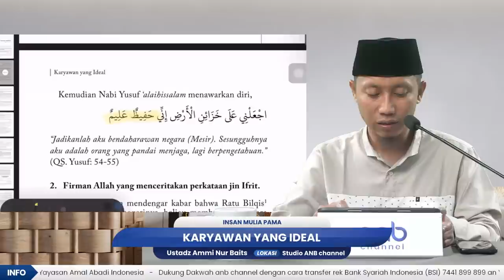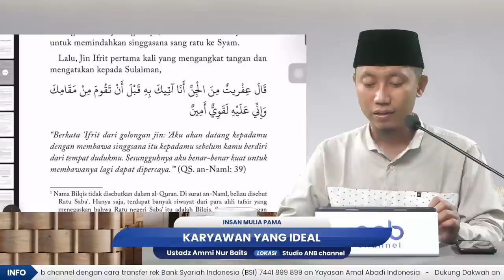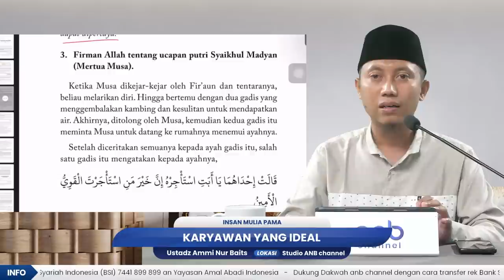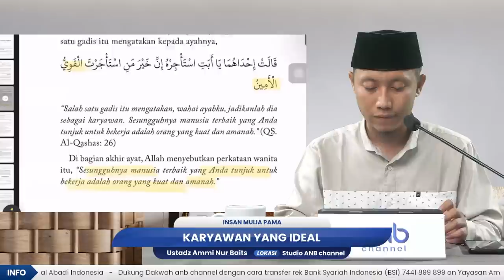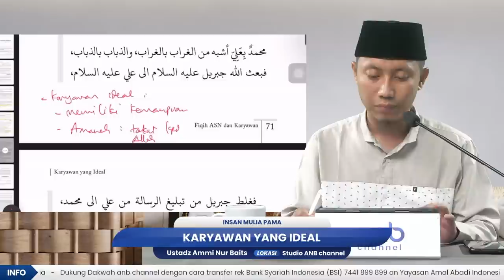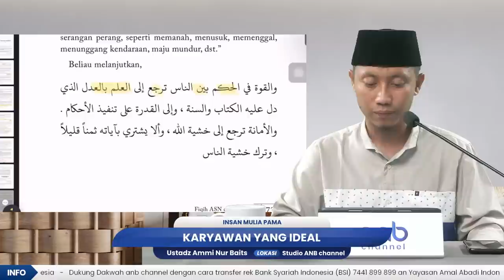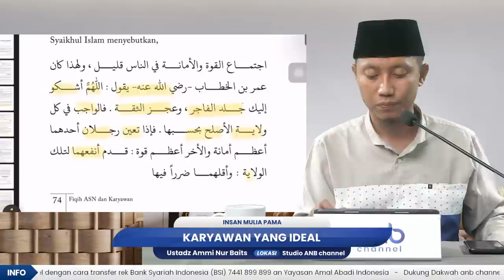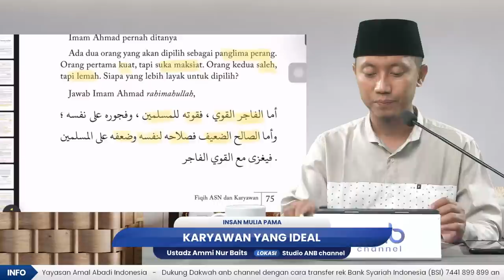Karyawan Yang Ideal | Ustadz Ammi Nur Baits, ST., BA